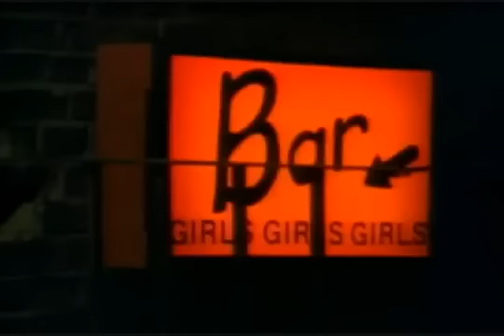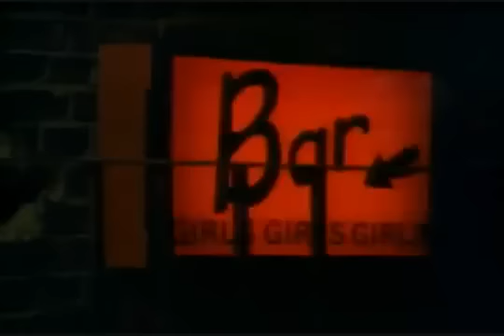gino vanelli black cars hq